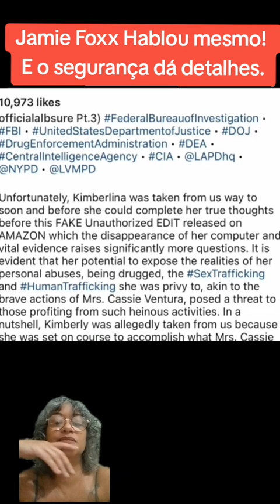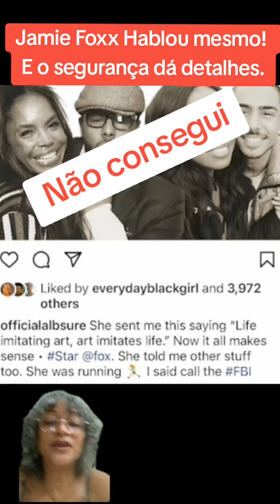Segurança afirma que ouviu Jamie entregar Puff.